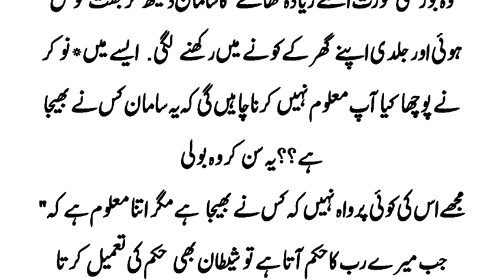Aik Aurat Aur Munkar-e-Khuda Ka Sabaq Amoz Waqia | Lessonable Story of Man | Urdu & Hindi Story